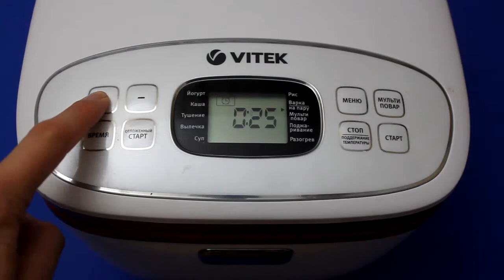Рецепт приготовления рулета из филе индейки с омлетом в мультиварке VITEK VT-4214 R